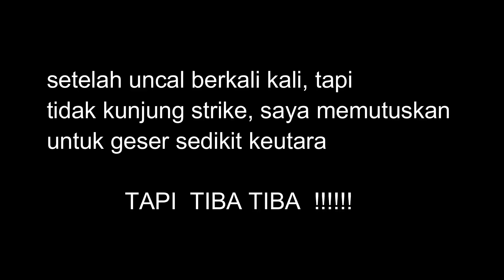mancing casting ikan kuro - JRM#eps.69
Halo shabat angler, ketemu lagi dengan saya di channel JI RAM MEMANCING, trip mancing kali ini kami coba mancing casting ikan kuro di spot pinggiran,